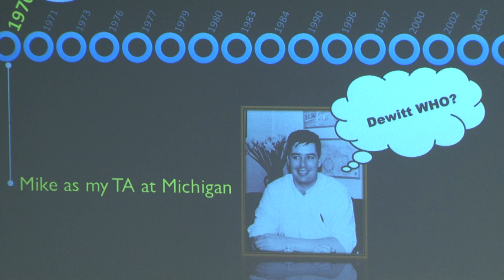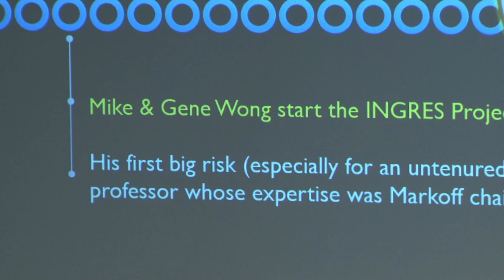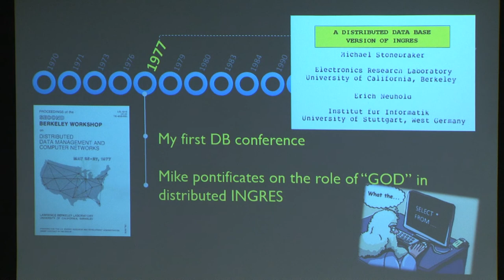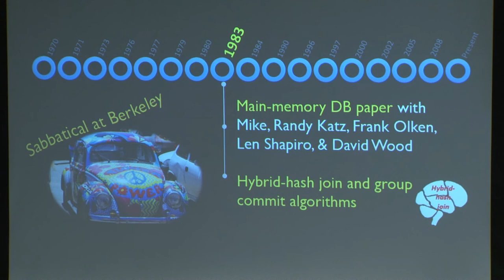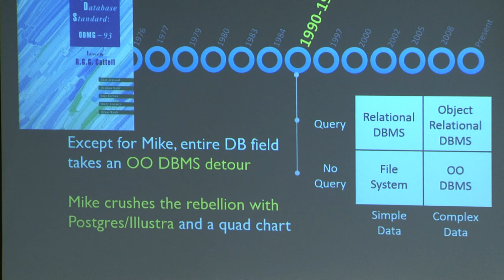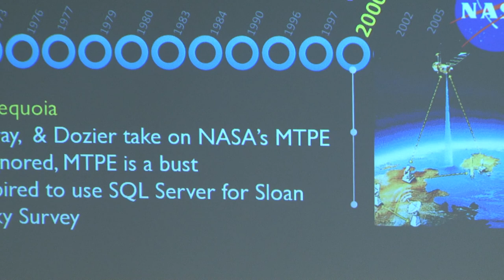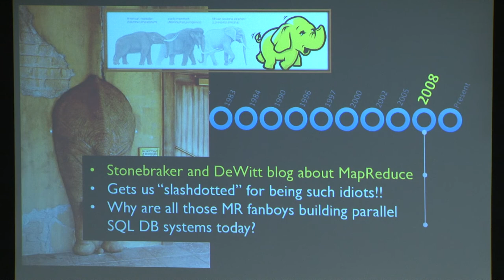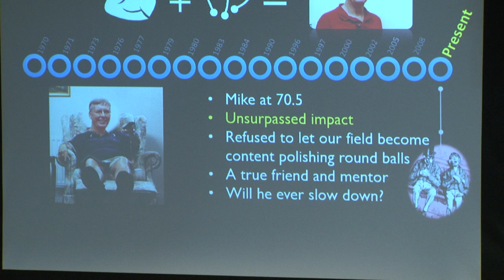Celebration of Mike Stonebraker #2 - 44 Years of Mike (David DeWitt)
A Celebration of Mike Stonebraker (70th Year Birthday Party)
Saturday April 12th, 2014 @ MIT Stata Center